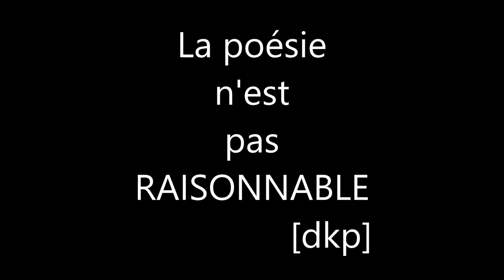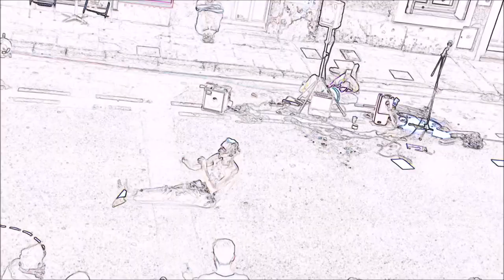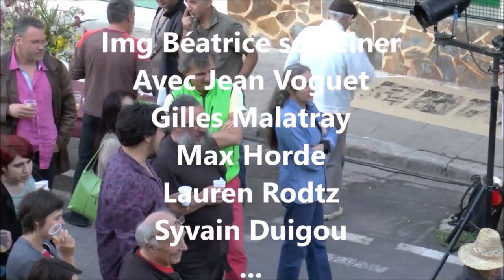La POESIE N'EST PAS RAISONABLE koeurspurs &Sébastien JOB à LOUPIAN